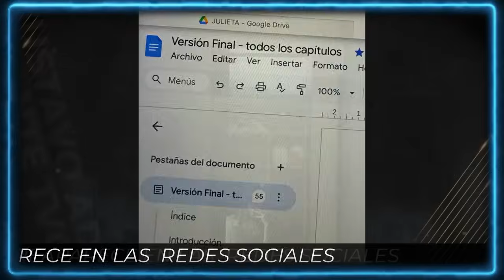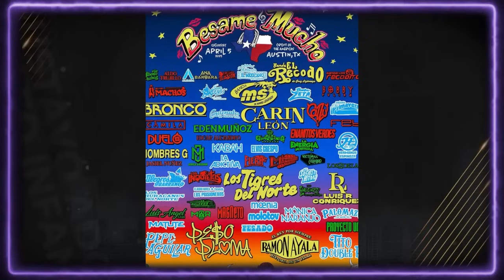Pepe Aguilar y Cazzu COMPARTIRÁN escenario en CONCIERTO